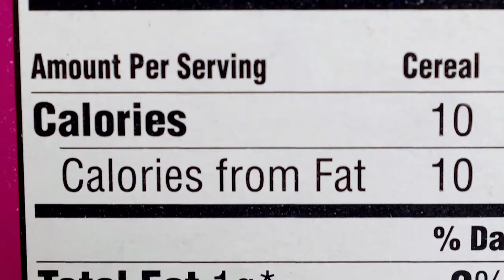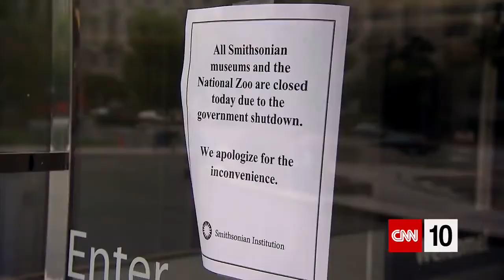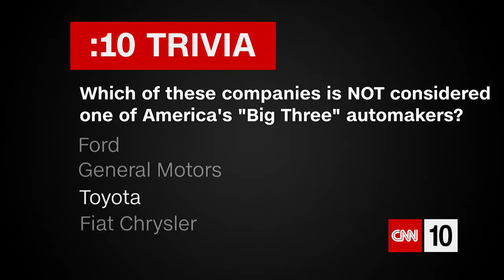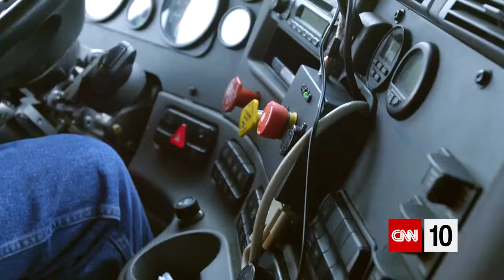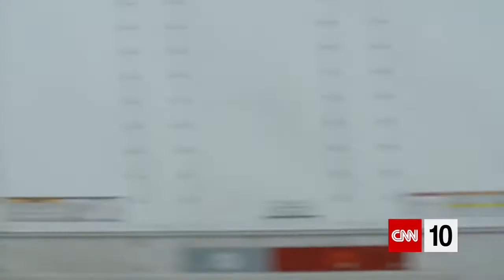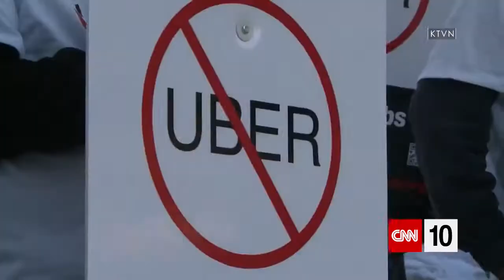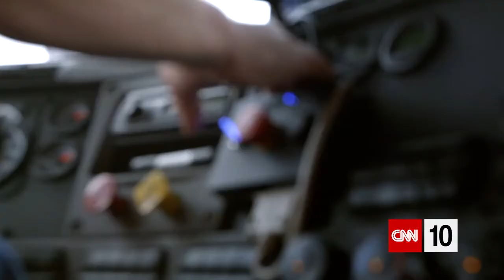CNN Student News - January 17, 2018 | what a potential government shutdown could look like | CNN 10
With a deadline looming for U.S. lawmakers and the president to reach a budget agreement, we're explaining what a potential government shutdown could look like and who would and would not be affected. Today's show also provides a detailed analysis of the economic impacts that the advent of driverless cars could have on America.